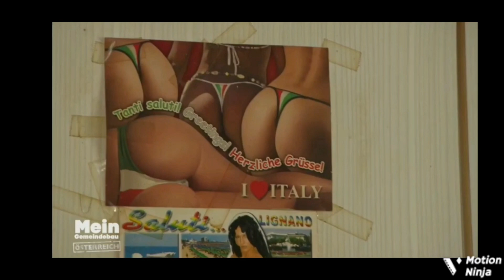Wixerl: mit ana bladen host scho an vorteil 😀